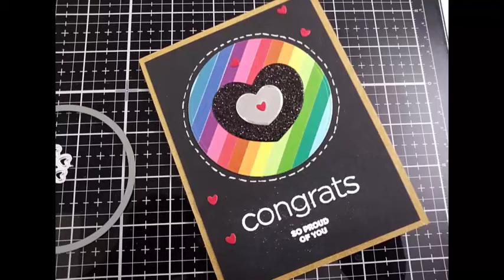Congrats card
In this video lets check out the step by step process on creating this simple but gorgeous congrats card for your special one using scrap paper for the backgrounds and die-cuts. Below are some of the materials used for this card. Let the background dry overnight before adding it to the card base.